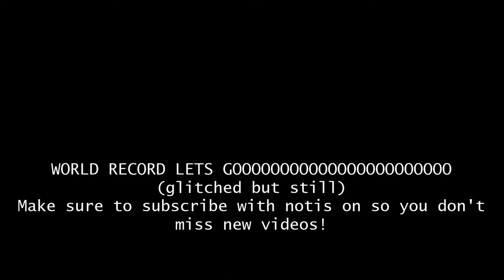HiveMC DeathRun | Ements | 52.295 (Former WR)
HOYL FRIKC I GOT AN WR!
IDC IF ITS GLITCHED SHUTU P